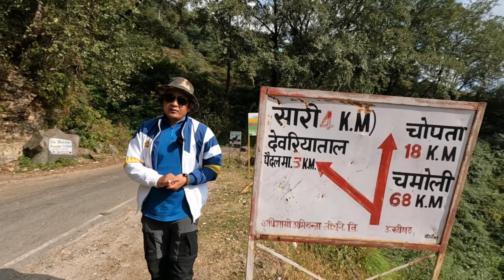Traditional pahadi house,तिमला होम स्टे,सारी गांव,@himalayapremi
uttrakhand tungnath homestay उत्तराखंड के गांव में पलायन को रोकने और पर्यटन को बढ़ावा देने के लिए शुरूआत की गई थी होमस्टे की सरकार की कोशिश थी कि उत्तराखंड में होम स्टे के द्वारा स्थानीय लोगों को रोजगार मुहैया कराया जाय। सारी गांव में भी उत्तराखंड के उन गांवों की ही होम स्टे योजना को शुरू किया गया। और आज इस गांव में 50 से भी ज्यादा होम स्टे हैं। उत्तराखंड राज्य के जनपद रुद्रप्रयाग में स्थित ये खूबसूरत गांव देवरिया ताल ट्रेक का बेस पॉइन्ट माना जाता है।वैसे तो इस गांव में हर घर में होम स्टे है।लेकिन हम लोग जिस घर में रुके वो विरासत शैली का पुराना पहाड़ी घर है। तिमला होम स्टे।
तिमला एक पहाड़ी जंगली फल है जसकी पत्ते पालतू जानवरों के घास के काम आते हैं। और इस पेड के पत्तों के पत्तल भी बनाए जातें हैं।
इस घर में 4 कमरे है और बाथरूम घर के बाहर है। यफी आप भी ऐसे ही पहाड़ी घरों में स्टे करना चाहते हैं तो यो आप एक बार यहां रुककर पहाड़ी जीवन से और पहाड़ी घरों से रूबरू हो सकतें हैं।@himalayapremi
Contact person - Dilbar singh Neg